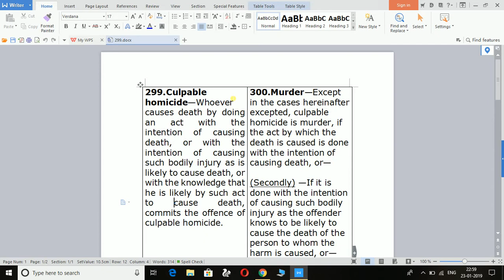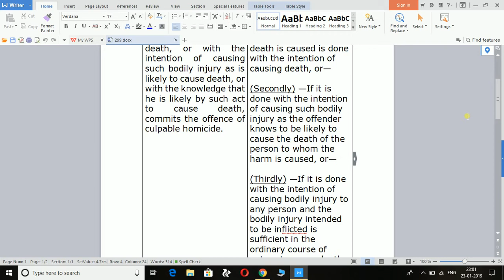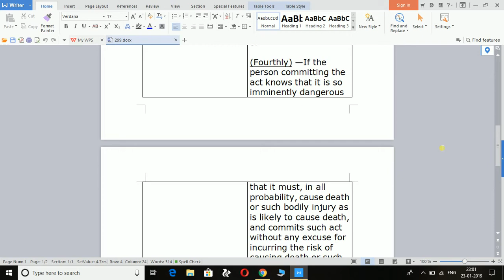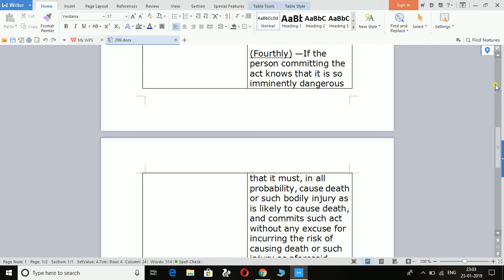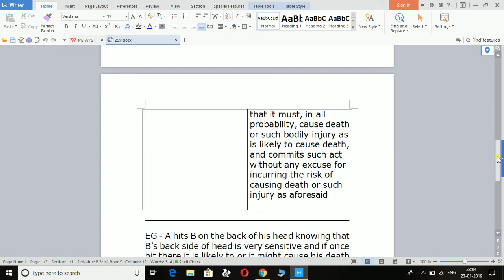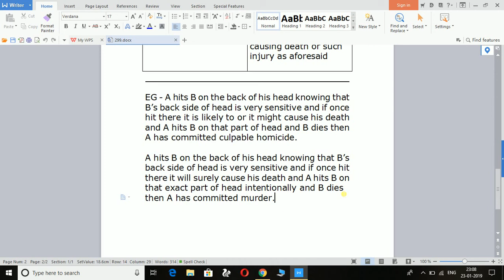DIFFERENCE BETWEEN CULPABLE HOMICIDE AND MURDER EXPLAINED!!